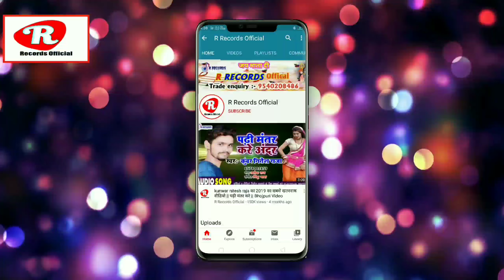देवर जी चली दउरा लेके घाटे |Ramesh Muskan | Dever jee chali daura leke ghathe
▶ Publisher- RKB Digital & Ravikant Sinha ☛Title :- Dever jee chali daura leke ghathe
☛Singer :- Ramesh Muskan
☛Lyrics :-  Dil Raj Yadav
☛Recording :- Anshu Recording Studio nepal
☛Sahyog:-
☛Coreografar:-
☛Video Dirctor:-

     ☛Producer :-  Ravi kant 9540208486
pawan singh ke gana,
kheshari la yadav ke gana,
bhanta lal yadav ke gana,
akshara singh ke gana,
ranjeet singh ke gana,
shilpi raj 2021,
antra singh priyanka,
antra singh priyanka ke gana,
antra singh ke new song,
arun chhaila ke gana,
arun chhail ke new song,
bhanta lal ke new song,
bhanta lal hit song,
2021 ke gana,
2021 ke hit song,
2021 ke video,